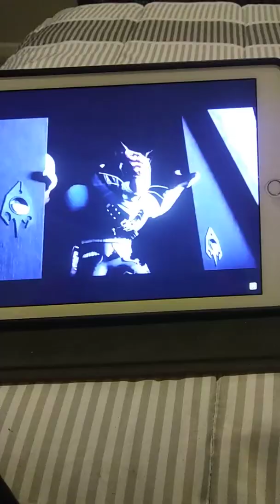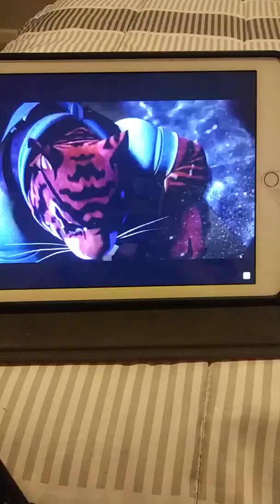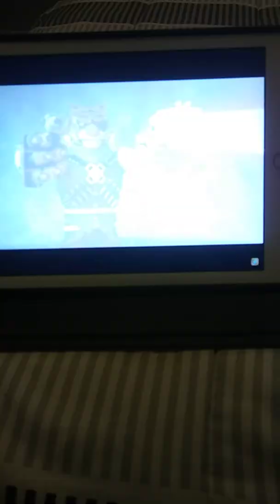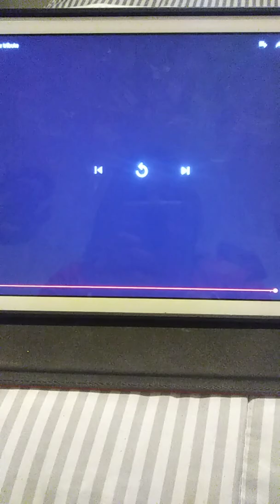Tiger claw music video